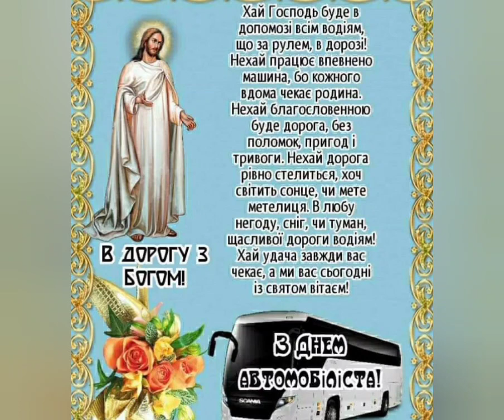Šťastný Den motoristů!